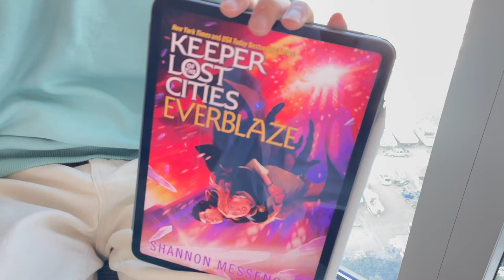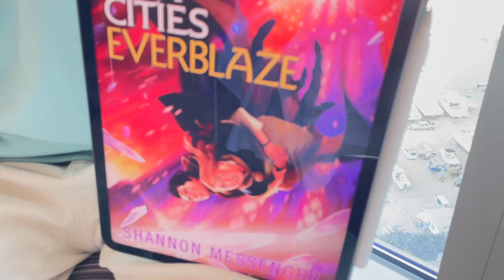[BookQuester] Everblaze (Keeper of the Lost Cities #3)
This is a full summary and review of the book EVERBLAZE. This honestly might be the newest one yet, and the twist was pretty awesome!